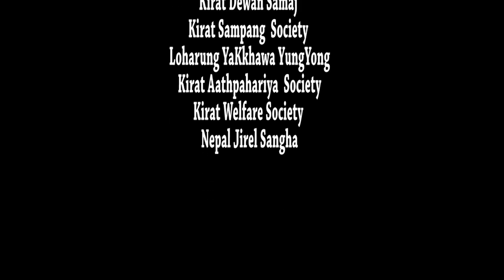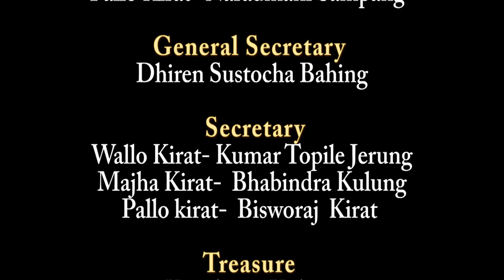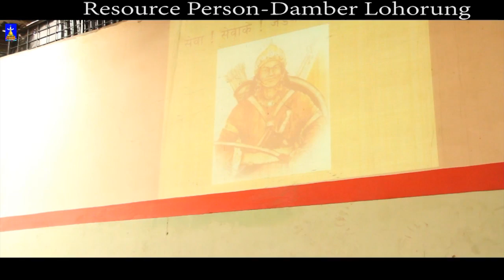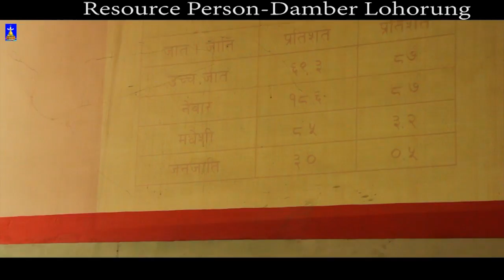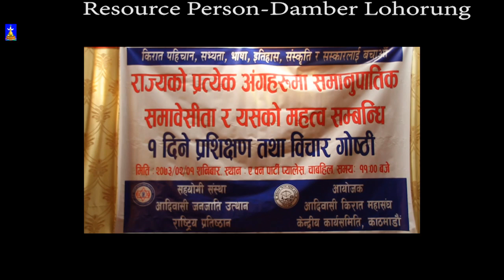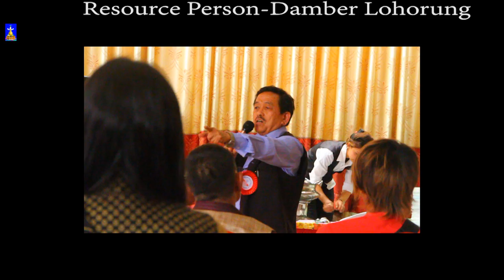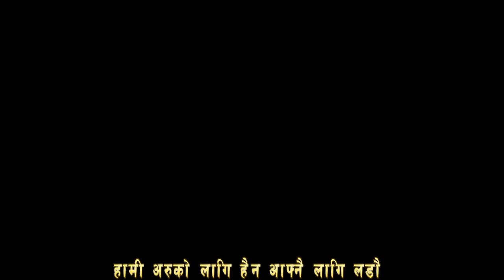Indigenous Identity and Inclusive Program by FIKA of Nepal